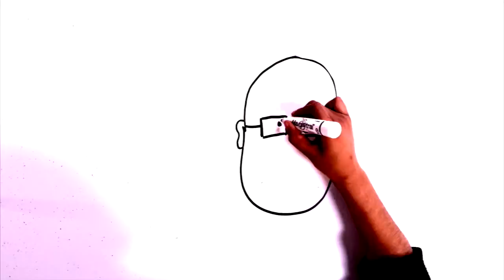¿Cuáles son los deseos de los políticos para el nuevo año?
¿Cansado y aburrido de llevar romeritos y bacalao a la oficina mientras tu familia descansa en estos días?

Y para que no te aburras te dejamos algunos de los deseos de los políticos para este 2017